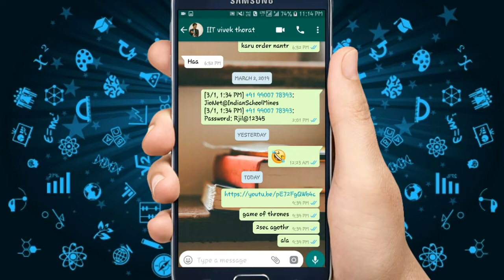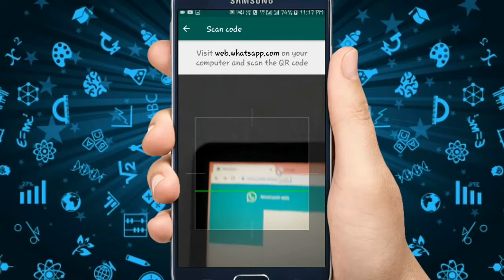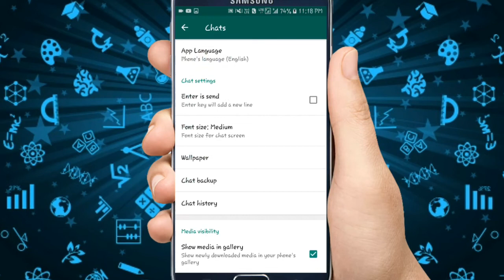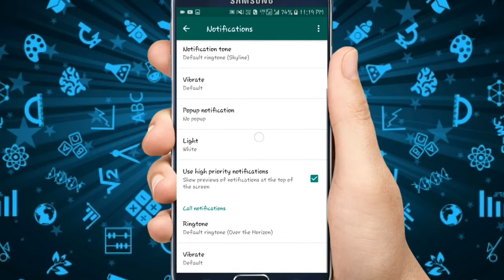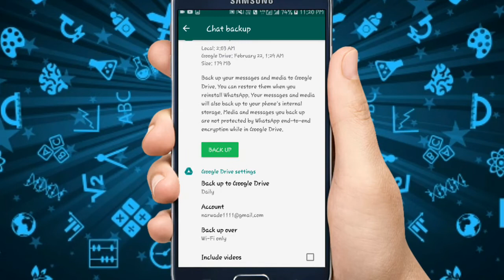whats app 2019 most important features | custom notification | backup | stylish | pc | wallpaper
today i'am going to explain most important feature of whats app
1. stylish
       bold,italic,tilde
2.whats app on pc or laptop.
3.change wallpaper of chat
4.custom notification
5.restore or backup

thank you so much for reading description.

do not forget to watch previous videos